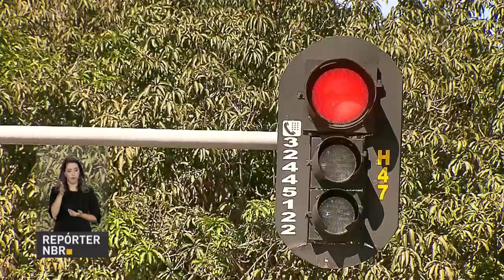Multas de trânsito poderão ser parceladas no cartão de crédito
REPÓRTER NBR - 28.03.18: Foram estabelecidas as regras que possibilitam o parcelamento de multas de trânsito no cartão de crédito. Esta vai ser uma alternativa para que proprietários dos veículos ou infratores quitem seus débitos à vista ou em parcelas mensais, com imediata regularização da situação de seu veículo.